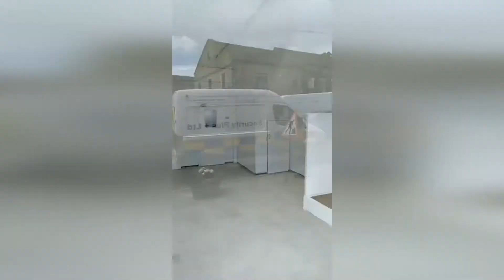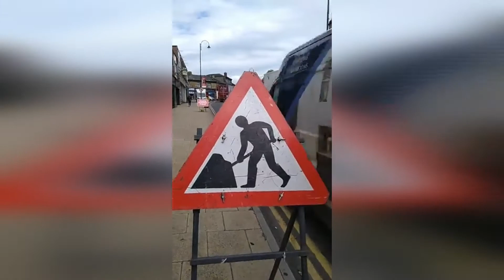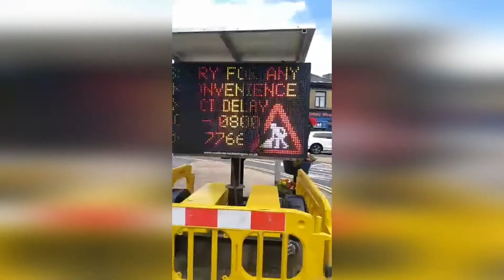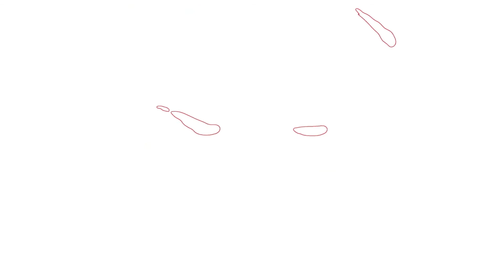UPDATE ON BRADFORD ROAD, CLECKHEATON. THE ROADWORKS....WHATS HAPPENING TO THE BATTERED HADDOCK ?